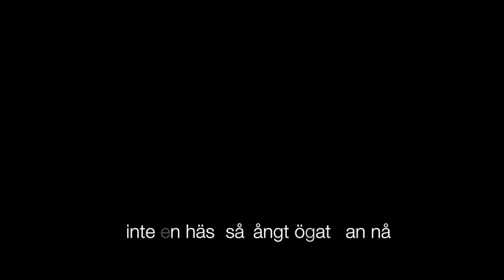"Kitte filosoferar del 9" : Silvergården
I detta avsnitt beger sig Kitte och familjen till Österrike för att fira jul. Till grannar på hotellet får de det omaka danska paret Olle och Knut som minst sagt levde rövare under resan. Avsnittet handlar också om krossade rutor och bilar med köksstolar till passagerarsäten.